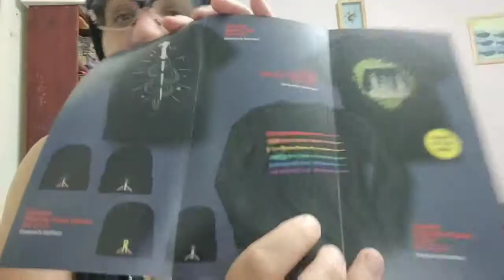Geek Gear Wearables unboxing